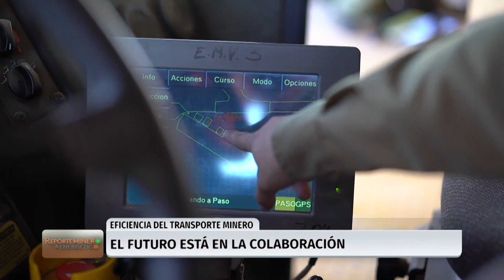¿Cómo los lubricantes pueden ayudar la fácil mantención de los equipos?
La minería del futuro busca alcanzar la eficiencia de sus operaciones a través de diversas soluciones tecnológicas, por ejemplo: las compañías buscan reducir sus emisiones y prolongar la disponibilidad de sus equipos en faena a través de la lubricación.